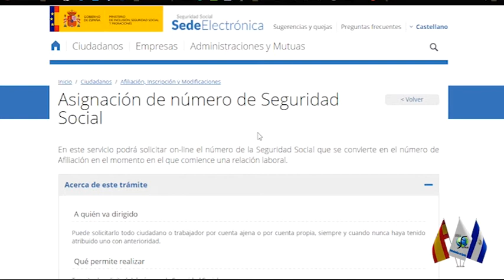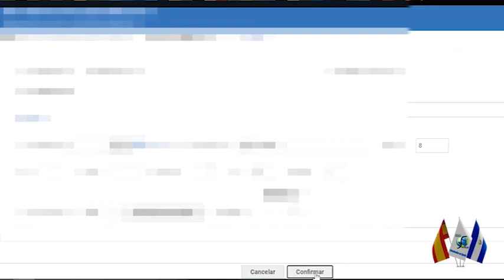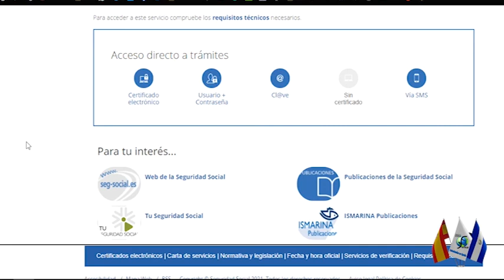Obtener el Numero de Seguridad Social con el Certificado Digital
✔️ Video corto donde se explica como obtener el Numero de Seguridad Social en menos de un minuto con el Certificado Digital, España, Marzo 2021.

✔️ Para un mejor desempeño y no tener errores deben usar el Navegador Google Chrome.

Links de Interés:
Como obtener y configurar el Certificado Digital